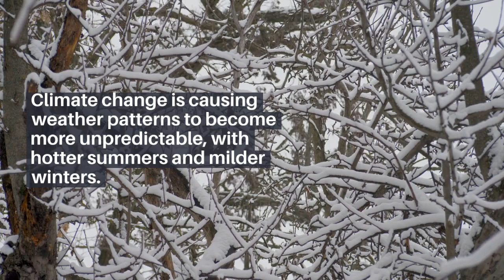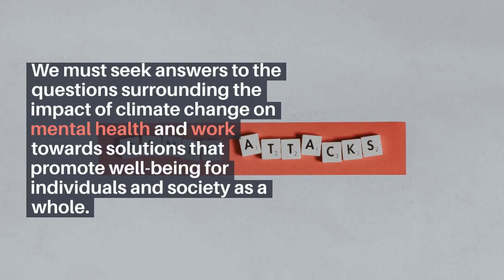CLIMATE CHANGE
The unpredictability of the seasons may take an unexpected toll on human mental health and behavior.